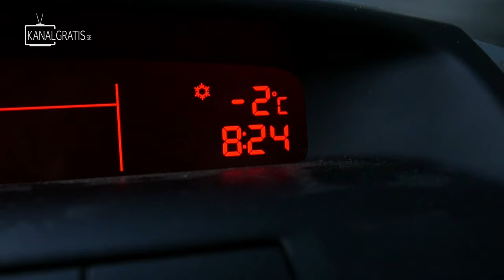HOW TO FISH FOR RAINBOW TROUT + HELPING A FARMER | Team Galant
Autumn rainbow trout fishing in a secret small pond! Follow when Tobias Ekvall and David Axelsson are helping a farmer.

The episode is in Swedish but has English subtitles.